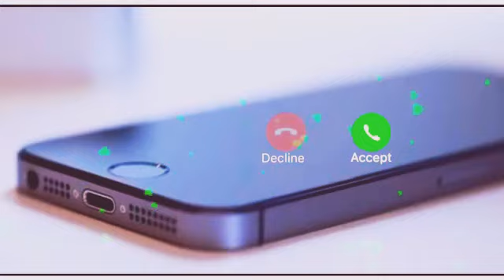Nai ringtone 💯 Shiger 🎤 song 🙏